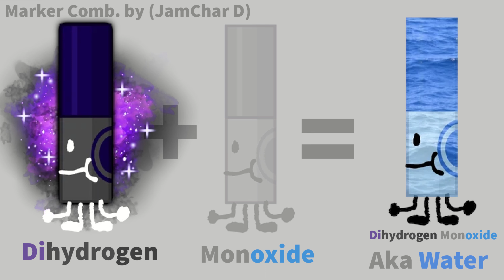The Fan Made Marker Combinations IN Find The Markers (23!)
This is the 23rd time my fans created some Marker Combinations IN Find The Markers! This is the 23 Episode of Find The Markers Combinations, or Find The Markers Alchemy!

So, *what is find the markers*?
Find the Markers is a 'Find the Badge' type game where you need to go and search for markers that have been scattered around the map. The original marker design was taken from the object show Battle for Dream Island (BFDI). There are currently 211 markers in the Find The Markers.

And, *what is marker combinations*?
Marker combinations is a series which I made that were based on alchemy combination games, specifically the alchemy games like Little Alchemy and carykh 's elemental 3 data visualization video! But, instead of elements, you use markers from Find The Markers! To get a submission into the video, you have to comment your combination in the comments below! If you submitted there will be a chance that The Generic Noob will accept it into the video!

⭐Game Link!⭐

FRIGHTENING HEIGHTS Find the Markers 211